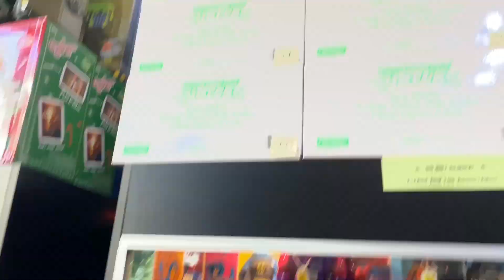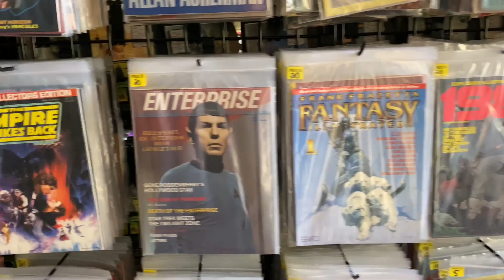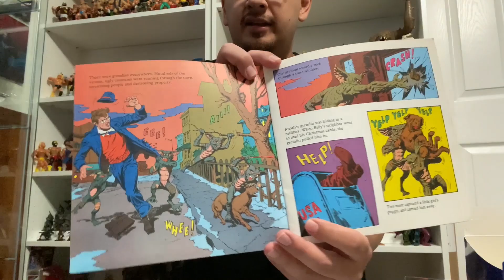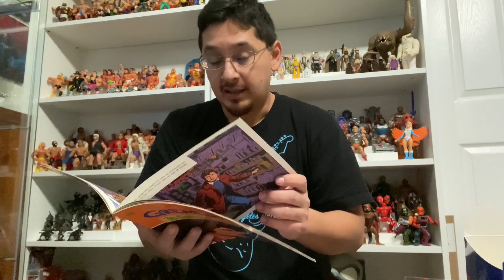Toy Hunting @ Kokomo Toys for Vintage Toys | TMNT | Ghostbusters | Gremlins | MOTU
Last part of my toy hunting in the Midwest series takes us to the famous Kokomo Toys toy store in Indiana! Enjoy